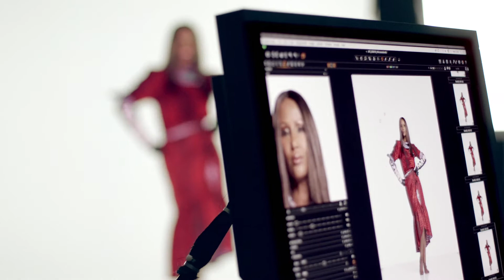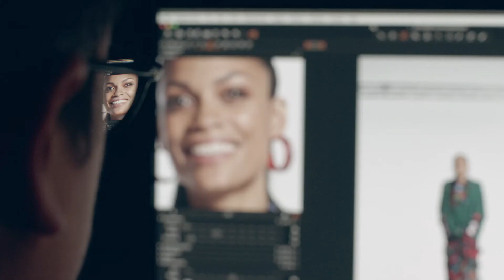Kenzo x H&M Making of Campaign